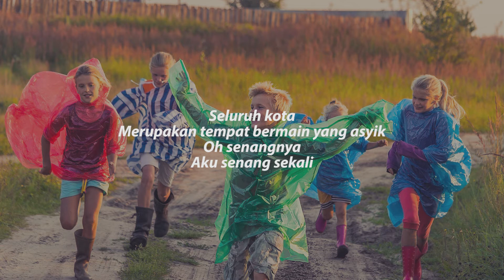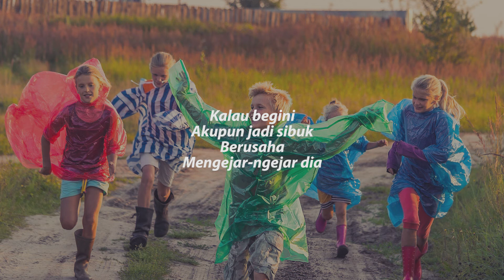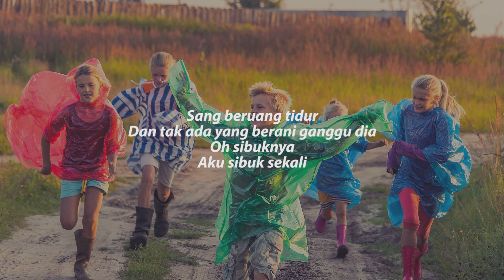Lirik CRAYON SHINCHAN OPENING (Cover Ectlat ft. Indomusikgram)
Lirik :
Seluruh kota
Merupakan tempat bermain yang asyik
Oh senangnya
Aku senang sekali

Kalau begini
Akupun jadi sibuk
Berusaha
Mengejar-ngejar dia

Matahari menyinari
Semua perasaan cinta
Tapi mengapa
Hanya aku yang dimarahi

Di musim panas
Merupakan hari bermain gembira
Sang gajah terkena flu
Pilek tidak henti-hentinya

Sang beruang tidur
Dan tak ada yang berani ganggu dia
Oh sibuknya
Aku sibuk sekali

•Pemberitahuan
Jika anda pemilik lagu di video yang saya upload dan karyanya ingin di hapus dari channel saya, hubungi melalui email di bawah ini.